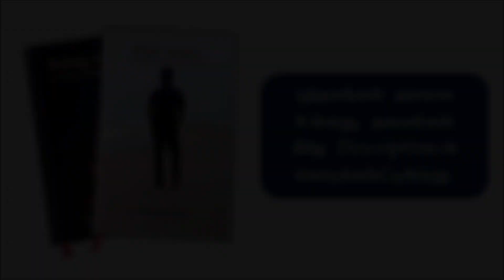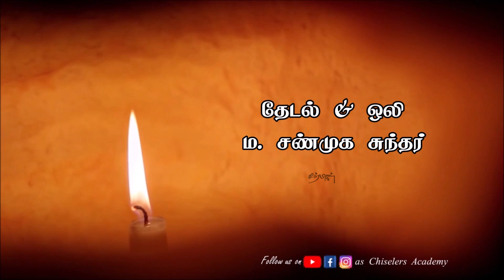அஞ்சியும் வாழாதே. கெஞ்சியும் வாழாதே.Tamil Best Motivation Whatsapp status | chiselers academy